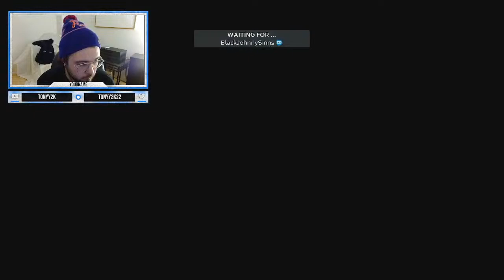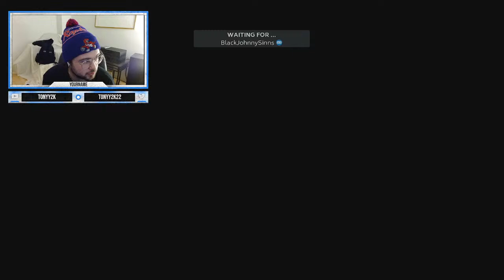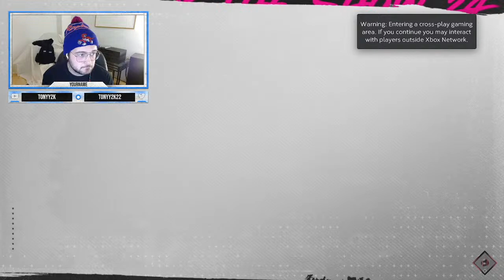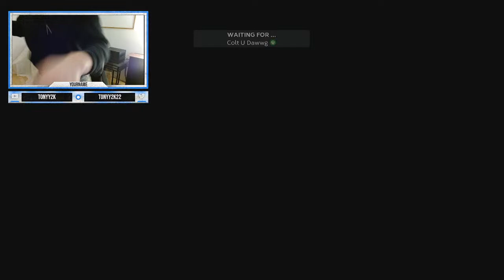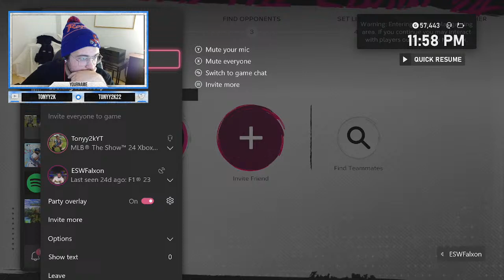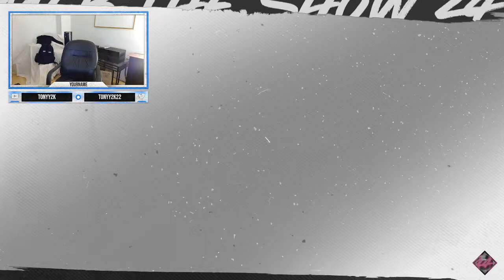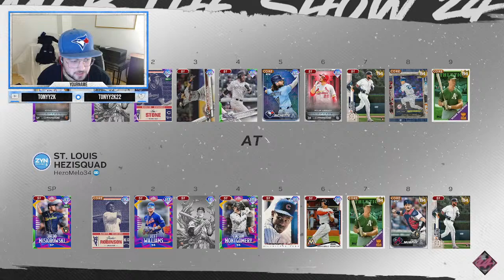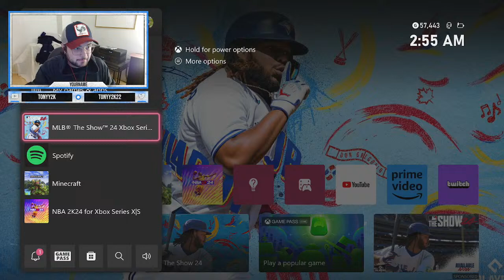GRINDING RANKED MLB The Show 24 Diamond Dynasty